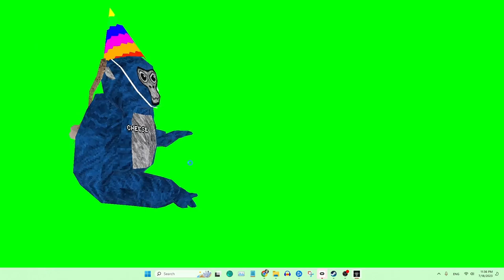first gorilla tag video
im going to make some gorilla tag content